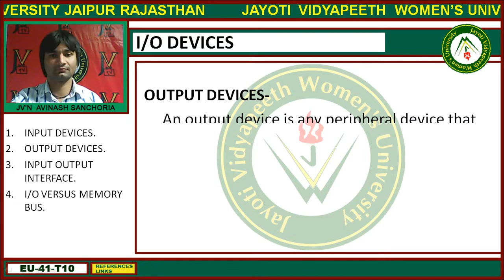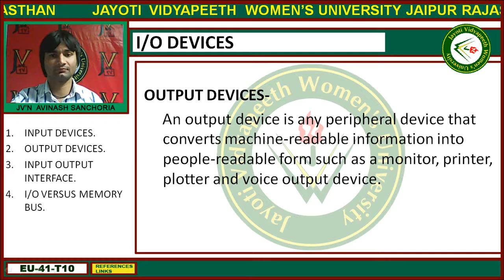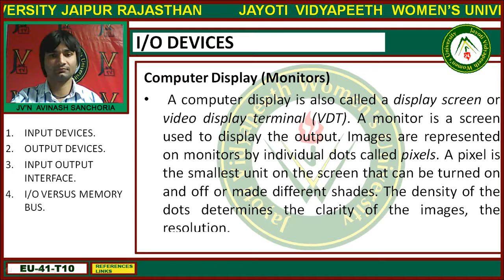Jayoti Vidyapeeth - Faculty of Engineerin g and Technology- IO Devices